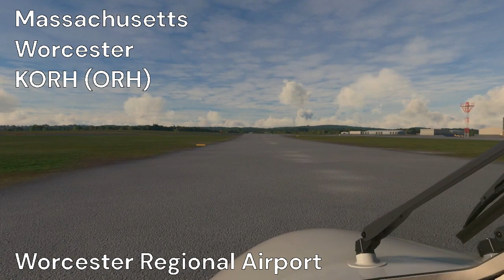Landing at Massachusetts United States major civil airports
I will be landing at all major United States airports, and will upload one landing every day. I only land at airports in the United States that provide scheduled passenger services and have over 10,000 passenger boardings per year are classified as primary airports by the Federal Aviation Administration.

In this video I land at all major Massachusetts airports.

The recordings are made in alphabetic order.

If you enjoy these video's or have suggestions, it would be great to hear from you.